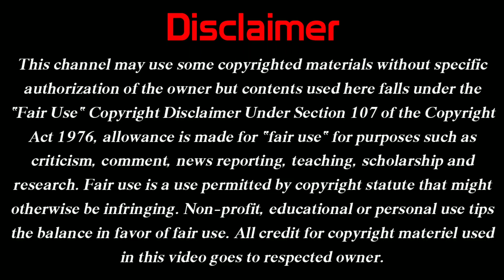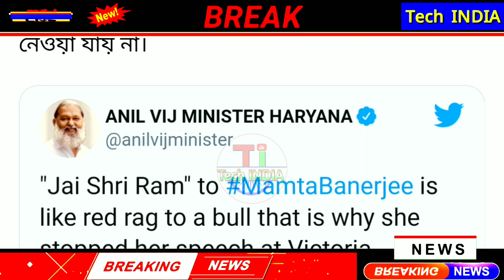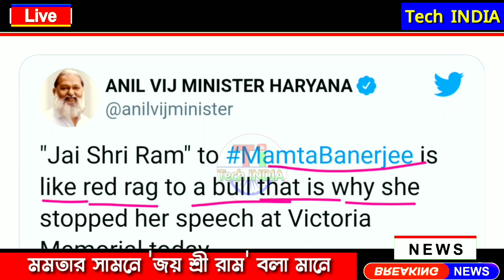মমতার সামনে 'জয় শ্রী রাম' বলা মানে 'ষাঁড়কে লাল কাপড়' দেখানো / দিদির সাথে ষাঁড়ের তুলনা